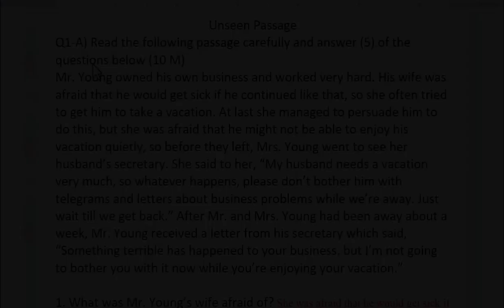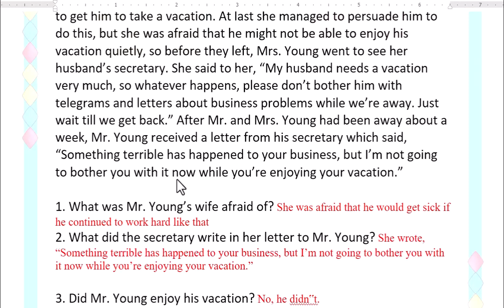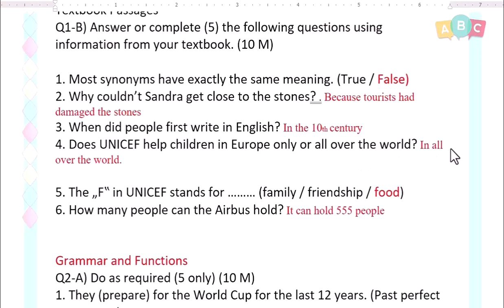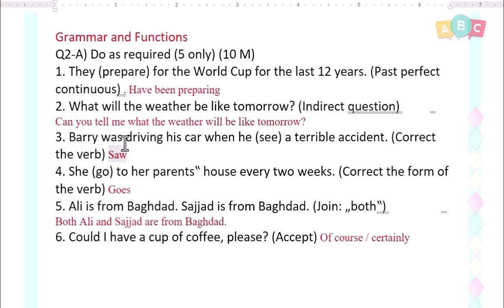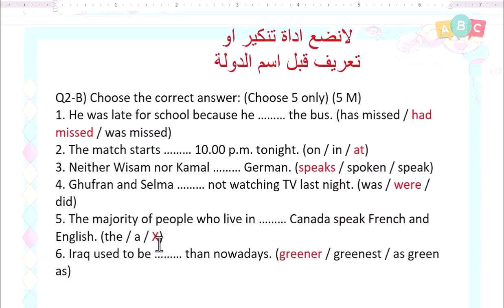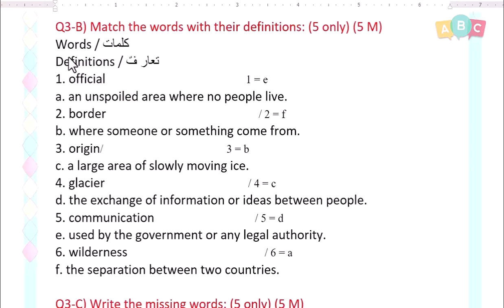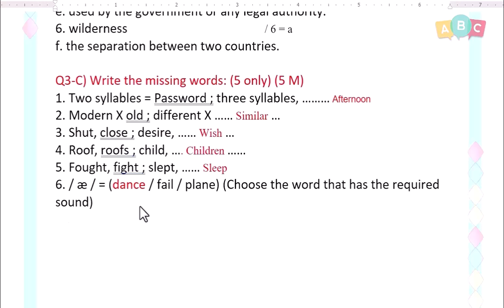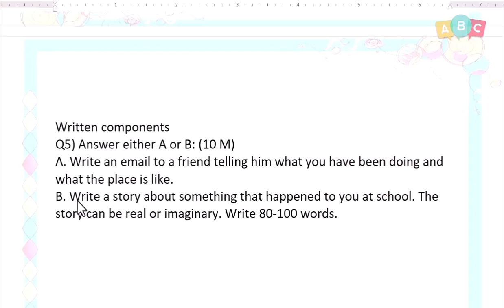انكليزي - رابع اعدادي - نموذج اسئلة نصف السنة